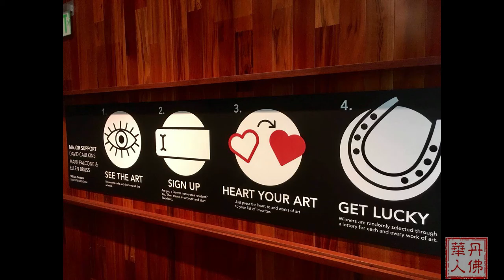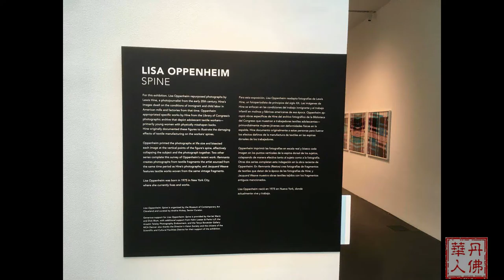科州何处去 - 丹佛现代艺术美术馆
南普拉特河（South Platte River）是丹佛的母亲河，它和樱桃溪（Cherry Creek）的会口是当年发现金沙开启丹佛的历史的地方。而这一条长年泛滥的河流，在经过多年的整治后，如今已经变成了如首尔清溪川般的绿意盎然生气勃勃的城市花园，不时都能够看到在一旁步道上散步和骑自行车的人群，而三座横跨南普拉特河的如火车铁桥般的人行天桥，不但把LoDo和主要交通干道施佩尔大道（Speer Boulevard）连接在了一起，也画龙点睛般的仿佛在述说着了这个城市的故事，带出不一般的怀旧情怀，每到春夏绿荫如盖，铺满了河堤，也为铁桥添妆。丹佛现代艺术美术馆（Museum of Contemporary Art） 就置身这河边公园和联合车站（Union Station）之间，这一间与众不同的美术馆不时都会展出不少前卫的现代艺术，就如同美术馆的座右铭所说，在这里的是艺术洗礼，是感官冲击，也可以什么都不是（Art, Sense or Nonsense），不在乎世人的眼光，不在乎媒介，不限形式的表达艺术家们的触动。这里没有永久藏品，每隔几个月就会更换展出的作品，也让访客们有更多机会能够欣赏到不同艺术家的创作，每一次走进去都有不一样的惊喜，不一般的震撼。您下次也不妨到河边公园（Riverfront Park）走走，到现代艺术美术馆去逛逛，让自己感受和认识另一个面貌的丹佛，美术馆的地址在1485 Delgany St, Denver。